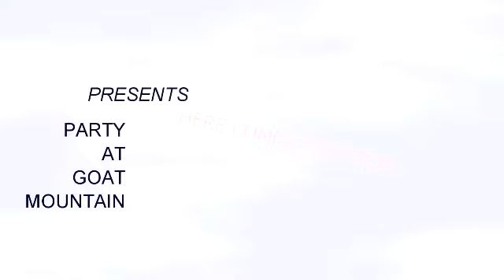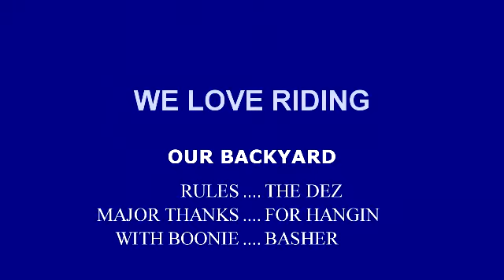PARTY AT GOAT MOUNTAIN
KEITH AND FRIENDS RIDING ON A BEAUTIFULL DAY